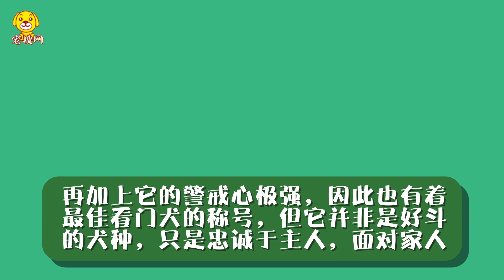西帕基犬壽命